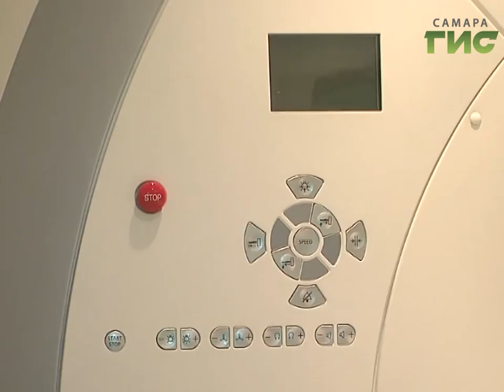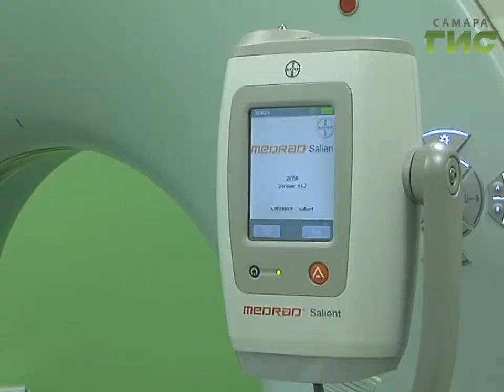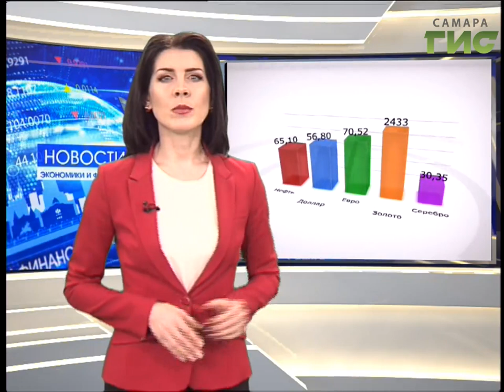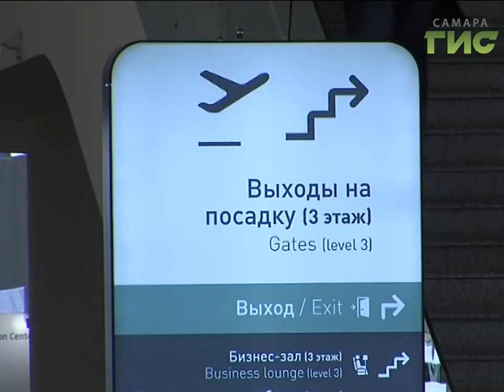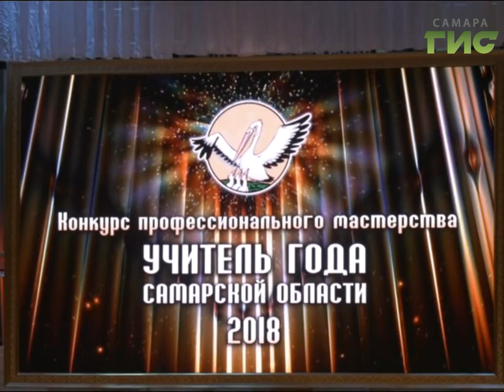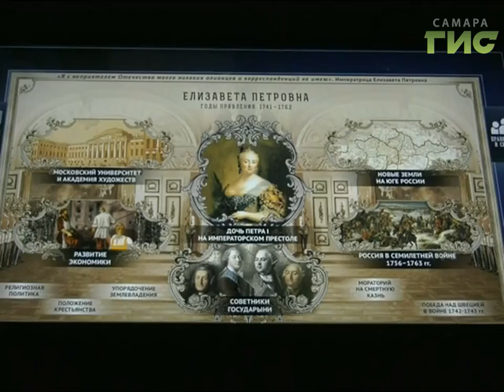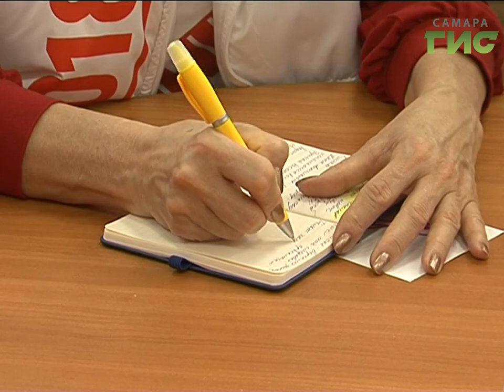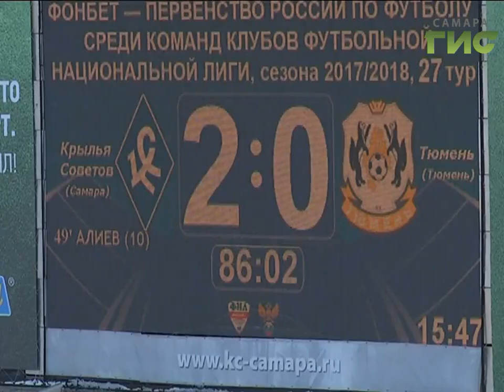«События» от 12.03.2018 (вечер)